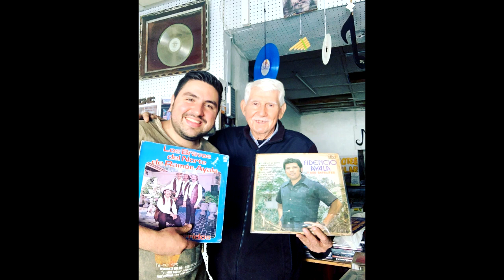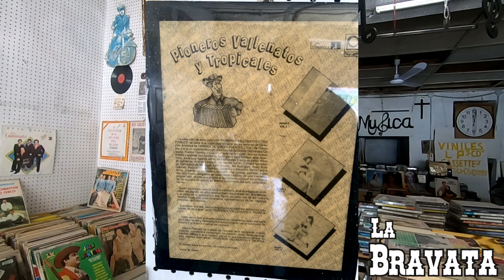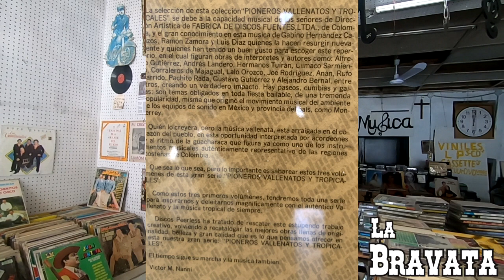Entrevista #9 / Don Gabino / Discoteca popular / Ultima discoteca de Monterrey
En esta entrevista me toco entrevistar a Don Gabino H. Cavazos, dueño de la ultima discoteca de Monterrey.